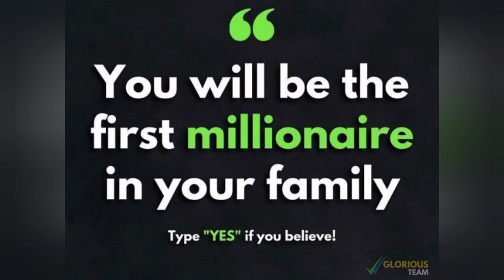Vestige Home meeting @Chennai, Ambattur,1st home meet arranged by Komala#Sathish aaru-Star Director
Vestige Marketing Pvt LTD India's Leading Direct selling company , World's No 30th Direct Selling Company,..🔝

Vestige 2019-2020 turn Over 2300 Crores, First indian Direct selling company to Reach a milestone of 2000Crs Turn over Single Year in India,...🔥

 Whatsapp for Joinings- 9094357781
Sathish Aaru - ⭐Star director of Vestige